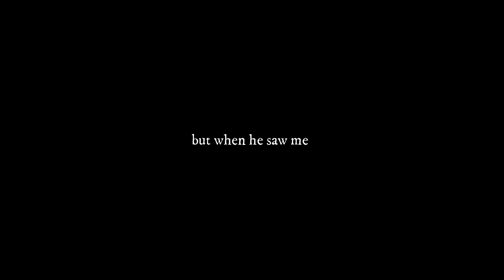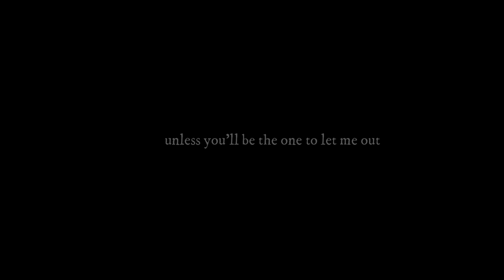black hole - original song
when there seems to be no way out of a black hole, I'd want to believe there is. i’d want to believe it is just a portal to a place where our human comprehension fails to understand. 🪐